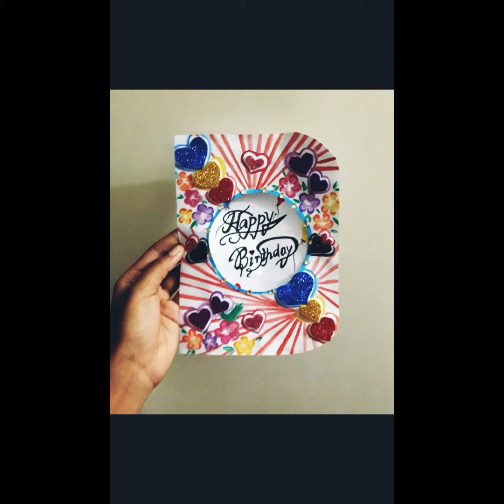My Art Gallery 2020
Hey Guys!!
These are some of my art works and drawings which I have made in 2020